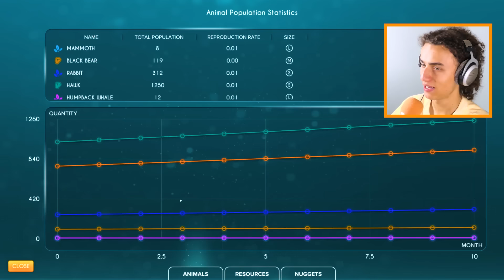GOD SIMULATOR 2017!